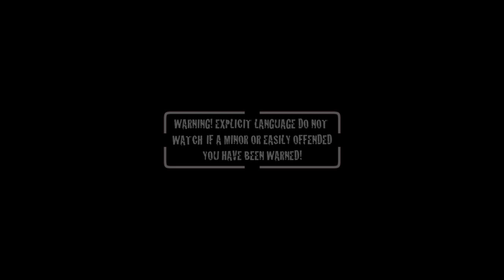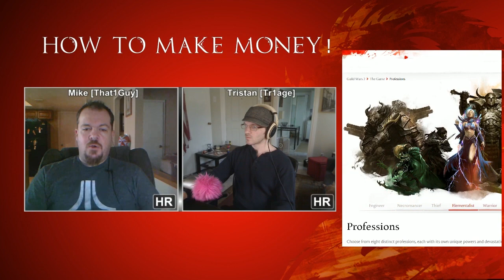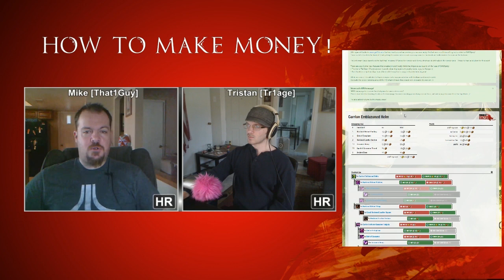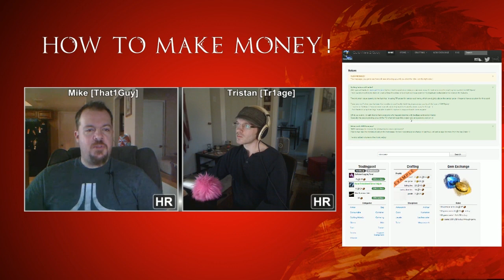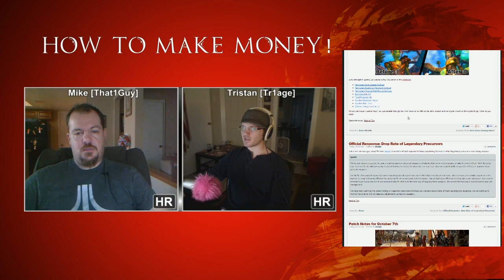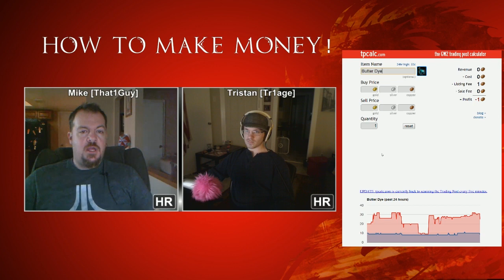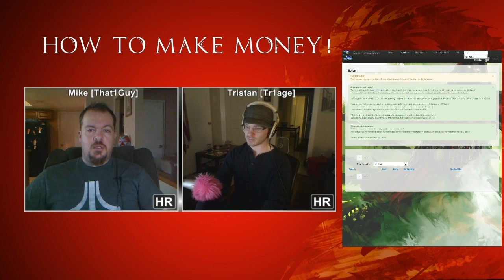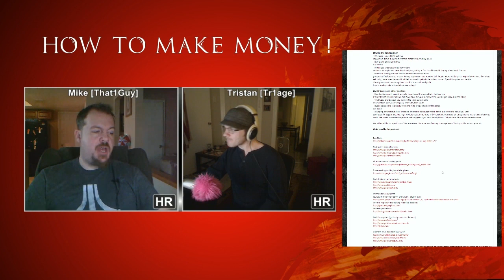ALTTABME.COM [Podcast #16] Guild Wars 2 "How to make MONEY!" Part 2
The members of came together during this weekly podcast to talk about "How to make MONEY Part 2!"

The questions answered here are some of the top questions we get during our live streams and these forums!

If you wish to submit questions for next weeks podcast for please feel free to post on the forums.